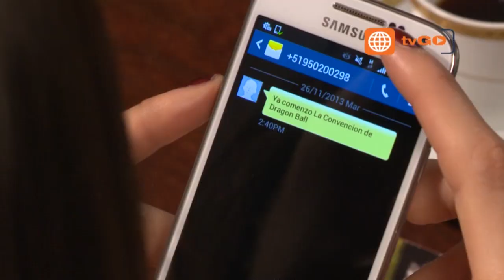Cholo Powers - Capitulo 5 parte 4/5 - Martes 17-12-2013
Cholo Powers : 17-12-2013 Primera Temporada

Cholo Powers - La tía Roberta le propone a Fabiano que se una al grupo de baile. En una entrevista de trabajo, Fabiano recibe una propuesta indecente que causa su indignación. Jaime reta a Fabiano para demostrar quién es el más fuerte y Fabiano lo humilla en pelea.

Mira el capitulo completo 5 en HD a través de América TvGo